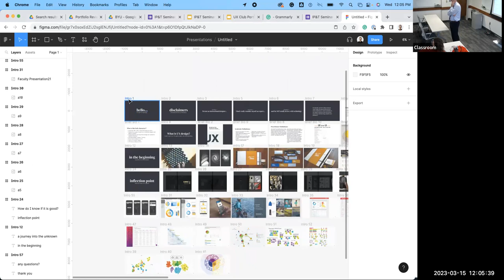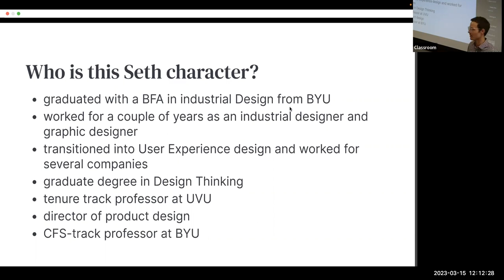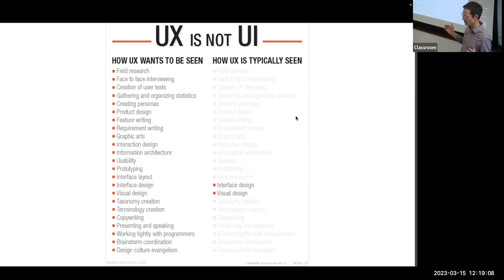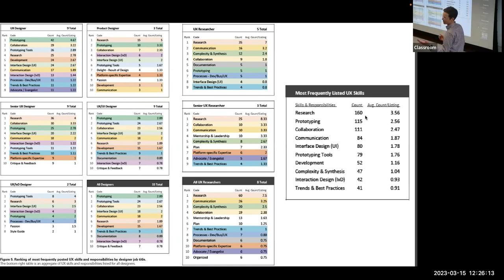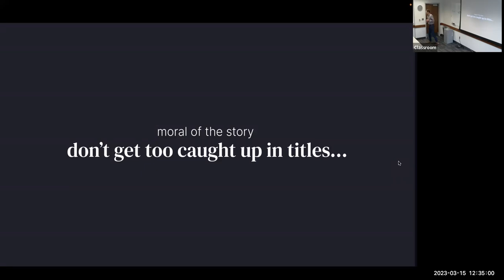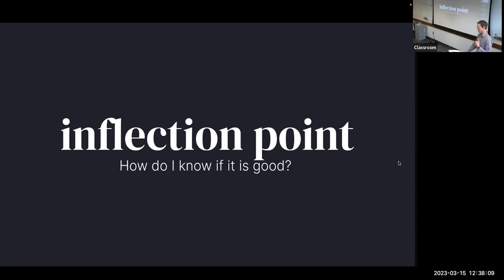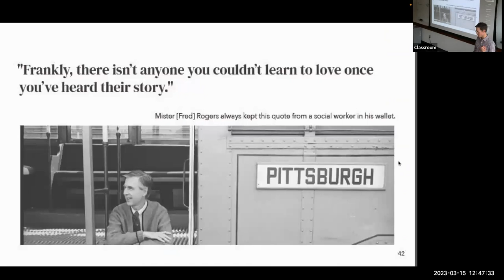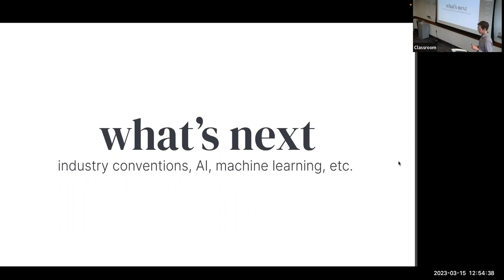Seth Christensen 3/15/23